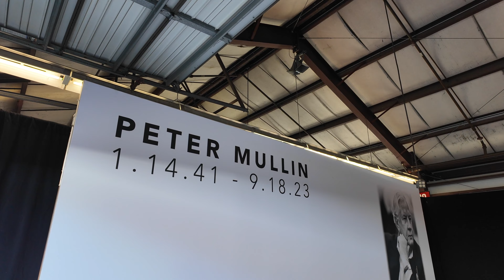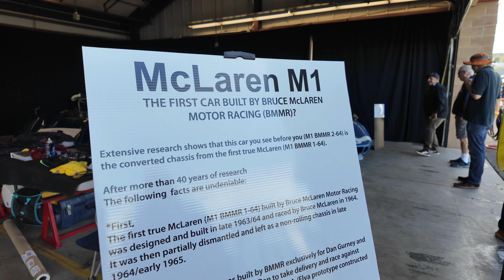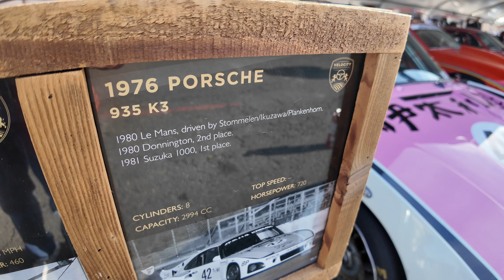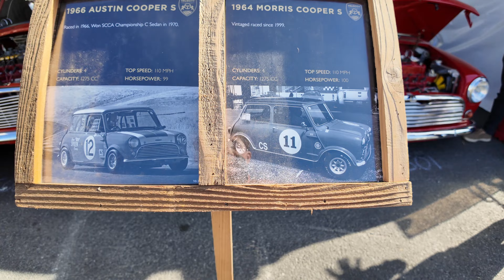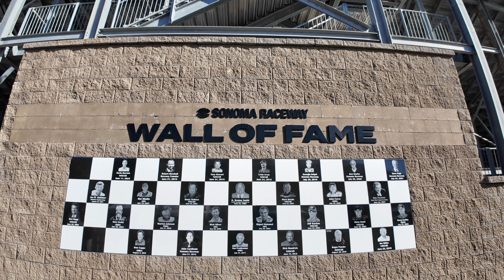FULL VIDEO Supercars, Every McLaren, Motorsports Ultimate Highlights Shot on DJI OSMO Pocket 3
Shot with the new DJI Pocket 3

Step into the thrilling world of automotive luxury and performance at the Velocity Invitational! In this exclusive event, witness the awe-inspiring spectacle of every McLaren ever made, as well as iconic race cars spanning different eras. Join us as we take you on a journey through the heart of this elite gathering, where billionaires come together to celebrate their shared passion for speed, elegance, and innovation.

🏎️💨 Highlights include breathtaking displays of McLaren's cutting-edge engineering, rare and classic race cars, and the sheer exhilaration of high-speed competition. From the roaring engines to the meticulous craftsmanship, experience the essence of Velocity Invitational like never before.

🌟 Our video provides an insider's tour of this extravagant event, offering you an exclusive look at the meticulously curated collection and the opulent surroundings where automotive enthusiasts and billionaires alike converge. Whether you're a car aficionado or simply curious about the epitome of luxury in the world of speed, this is an experience you won't want to miss.

Join us as we dive into the heart of Velocity Invitational – where passion meets horsepower, and the extraordinary becomes the norm. 🚗✨